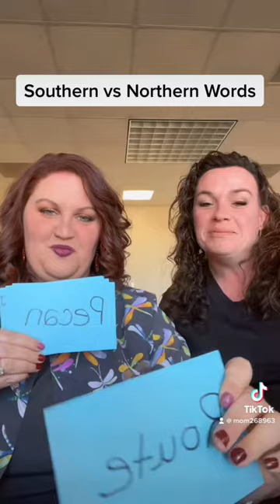Northern vs Southern Words!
She’s from Philly and I’m from NC. Watch us say all the different ways to pronounce a word!